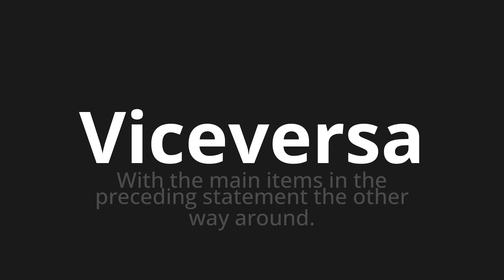How to pronounce Viceversa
Master the Pronunciation of 'Viceversa Which means vice versa' - which means : With the main items in the preceding statement The Other Way Around. 📝 with @PizzaPronunciation 🎓🗣️ - [Your Guide to Italian]

Learn to pronounce 'Viceversa' perfectly in Italian with our easy and engaging tutorial by @PizzaPronunciation! 📖📽️ In this comprehensive video, we provide you with native speaker examples 🗣️👂 and phonetic breakdowns 🎵 to ensure you get the pronunciation just right.

How to say Vice versa in Italian